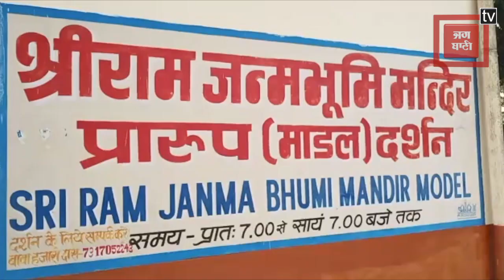राम मंदिर ट्रस्ट में आया OBC एंगल, कल्याण सिंह और उमा भारती ने उठाई OBC ट्रस्टी की मांग